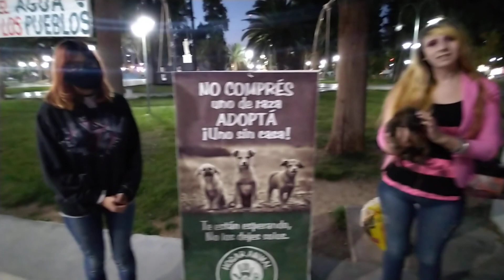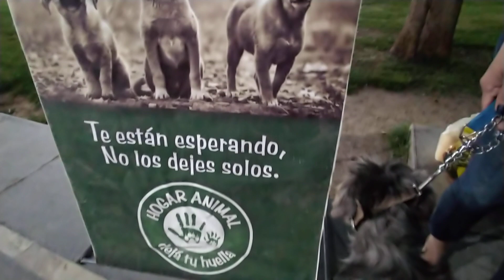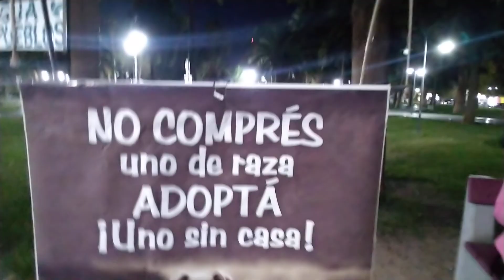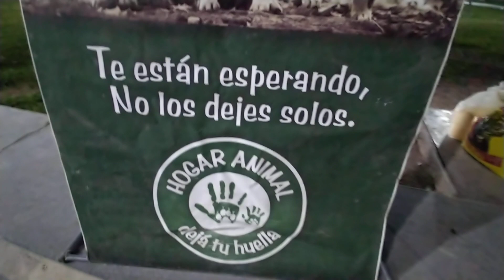Jáchal - Día del animal. Hablamos con las voluntarias de HOGAR ANIMAL